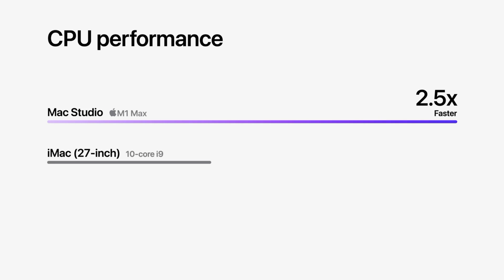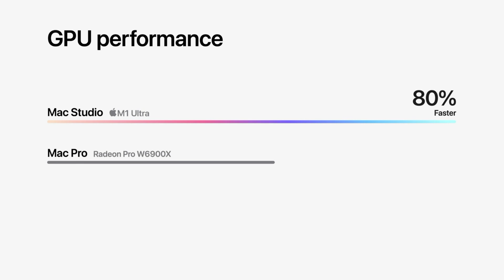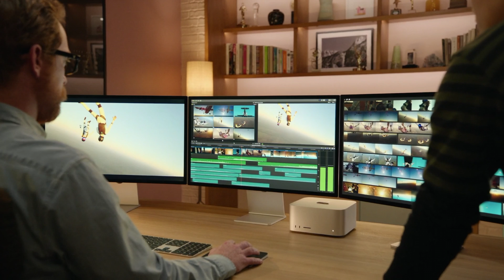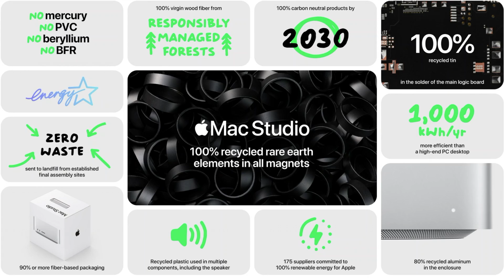Introducing Mac Studio -M1 Max - M1 Ultra review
Introducing Mac Studio and Studio Display. Supercharged by M1 Max or the all-new M1 Ultra chip, Mac Studio packs outrageous performance and extensive connectivity into a stunningly compact form that fits right on your desk.

M1 MAX Iindia price